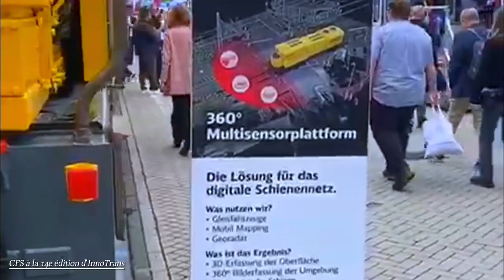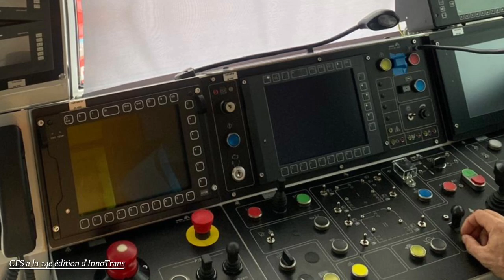Salon International de référence pour les technologies des transports et du Secteur ferroviaire